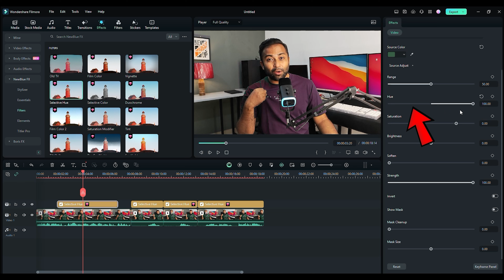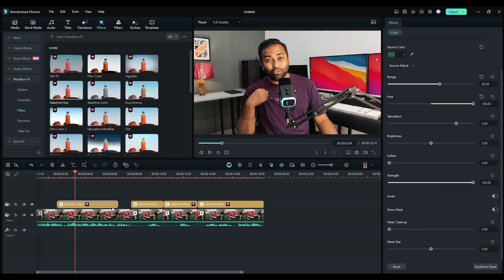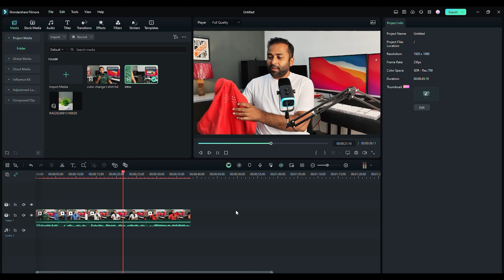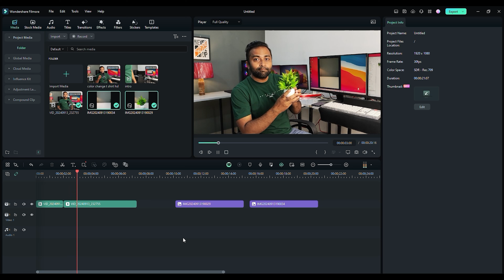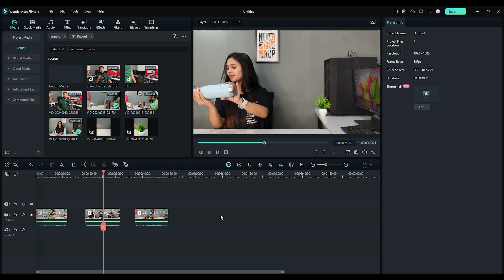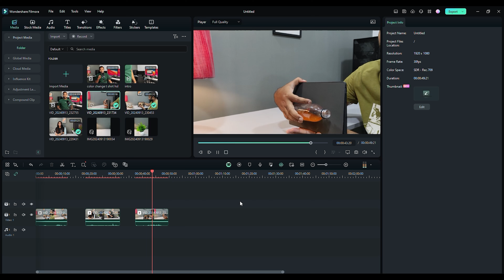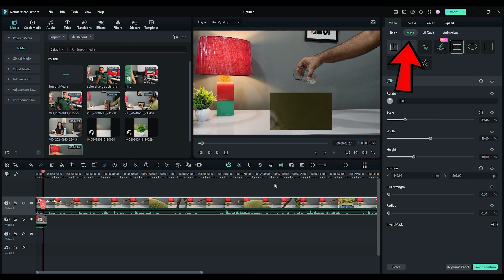How to Create Best Instagram Reels in Filmora Video Editor | Zach king Magic Edit Tricks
How to Maximize Your YouTube Earnings Wondershare Filmora is an easy-to-use video editing software with powerful functions. Everyone can start with Filmora easily and quickly even with zero editing skills.

Agar app Instagram ya youtube shorts bana kar apne video pe millions mai views lana chate hai to phir ish video ko end tak dekho. isme hum apko bahut easy tarike se filmora video editing software mai edit karna batayenge. jisse app apna video edit Instagram reels ya youtube shorts ka easy se editing kar sakte hai.

Video Chapters :-

00:12 Intro
00:43 Colour Change
02:10 Cloth Change
03:51 Grab Object from Screen
04:54 Juice Pour Effect
06:51 Turning water Into Ice
07:26 Entro